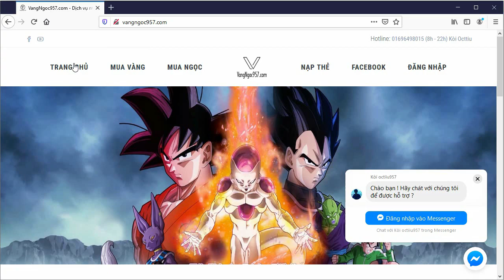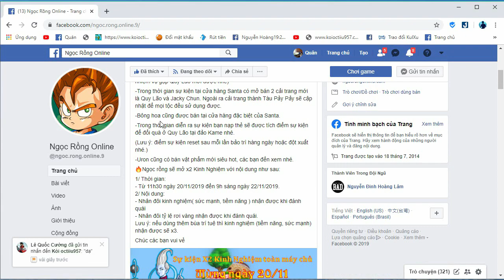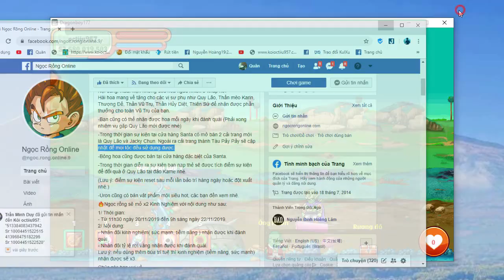REVIEW Sự Kiện 20/11...Nạp Thẻ Đổi CT Basil 10% Sát Thương Lửa...Mua Cánh Dơi VÀ Cột Nhà